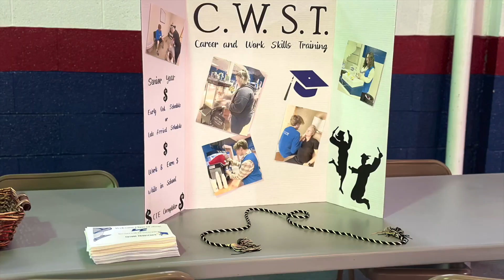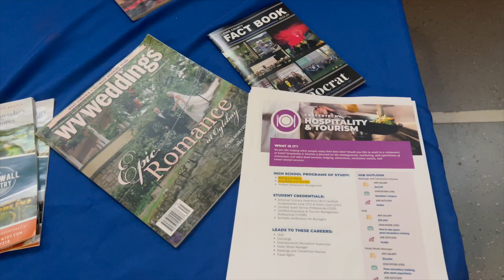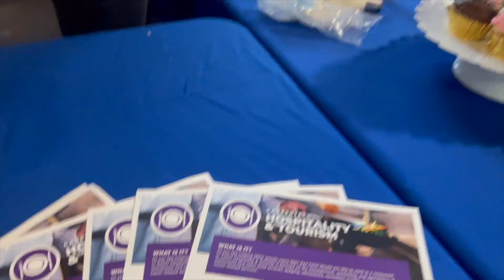LCN Channel 3: CTE Day 2024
CTE Day 2024 at RLBMS. We don't claim the rights to any music.